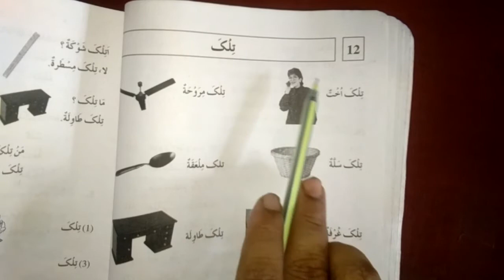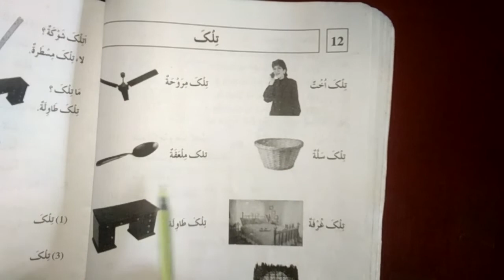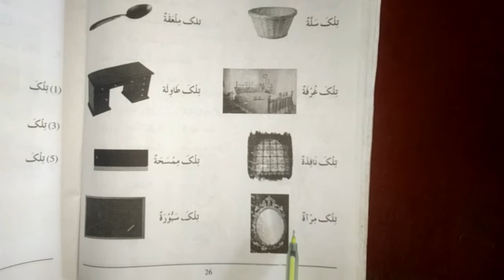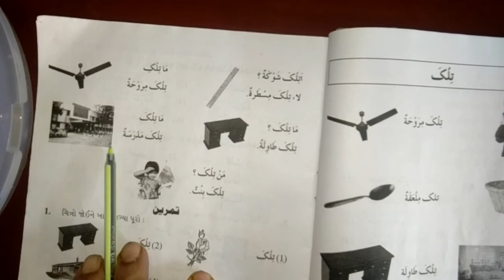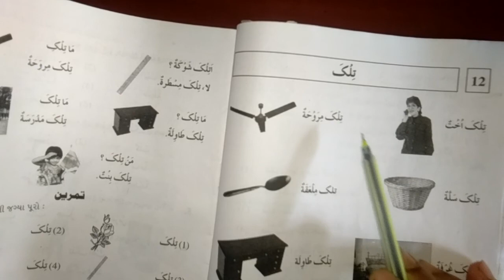STD 8 CH 12 PAR1 ARBI